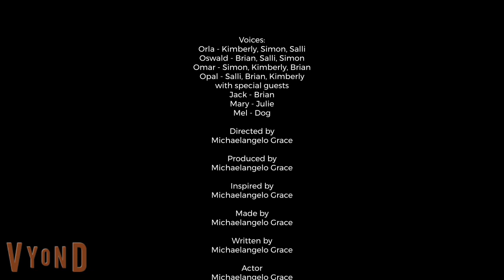Odd Squad Mobile Unit Voice Mix-up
With Special Guests:
Jack, Mary and Mel